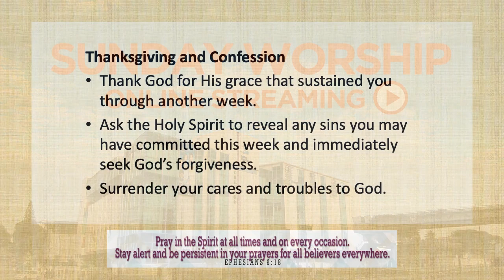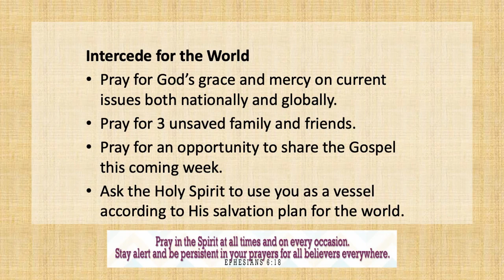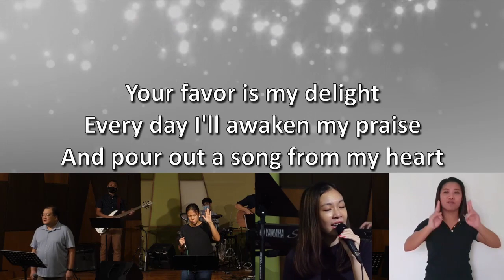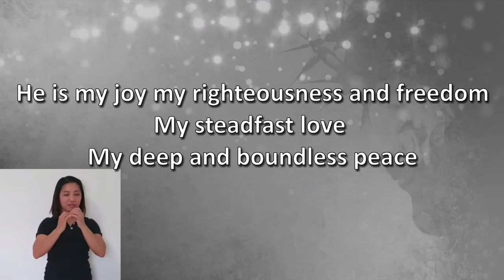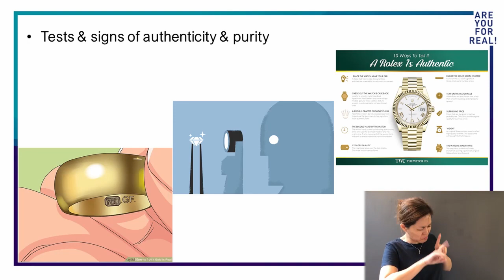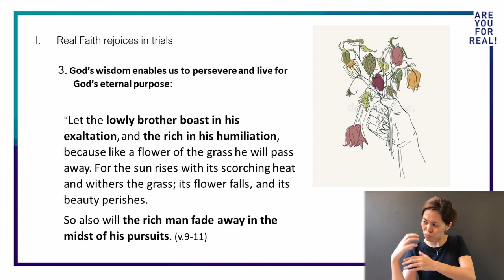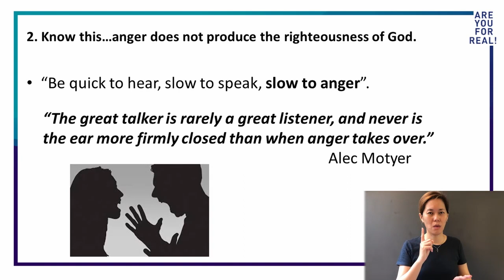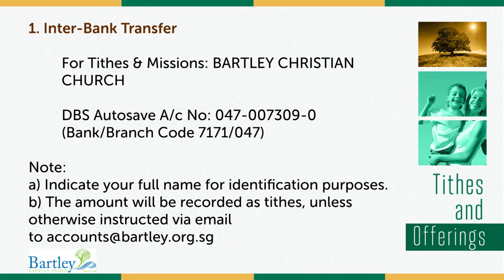02 Aug 2020 Sunday Service (SgSL) (CC)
02 Aug 2020 Sunday Service
"Are You For Real"
SP Alvin Tan

Worship led by Shufen Ong-Chew & Team
There is A Higher Throne - Keith Getty; Kristyn Getty
You Are Good - Kari Jobe
Great Is Thy Faithfulness - Thomas Obediah Chisholm
Yet Not I But Through Christ In Me - Jonny Robinson; Michael Farren; Rich Thompson